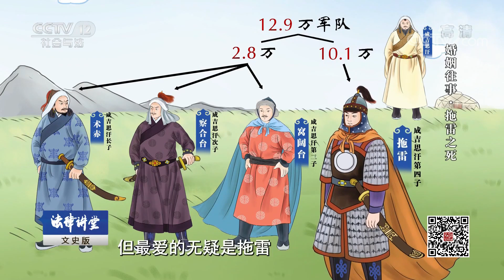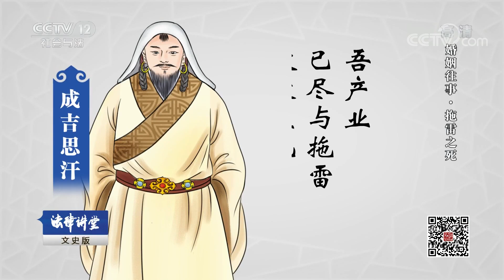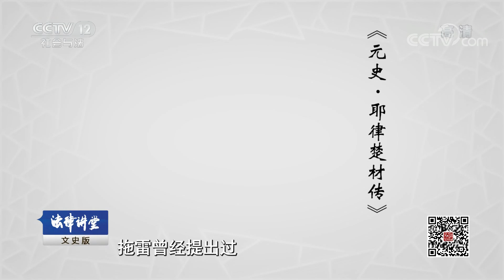《法律讲堂（文史版）》 20190504 婚姻往事·拖雷之死| CCTV社会与法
本期节目主要内容：
    拖雷是成吉思汗的幼子，他一生跟随父亲征战四方，为蒙古帝国的创立立下了赫赫战功。然后，这样一位叱咤风云的草原英雄，却在40岁的时候极具戏剧性地死去，究竟是怎么一回事？（《法律讲堂（文史版）》 20190504 婚姻往事·拖雷之死）